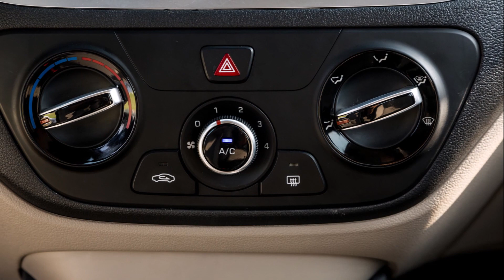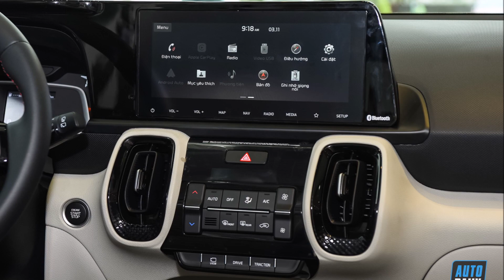Mazda CX-5 2023 giá chỉ 748 triệu "lên đỉnh" đè bẹp Toyota Corolla Cross: Top 10 xe bán chạy tháng 9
Trong top 10 xe bán chạy tháng 9/2023, Mazda CX-5 vẫn áp đảo phần còn lại, nhưng bất ngờ nhất chính là sự góp mặt của "tân binh" Honda BR-V chỉ sau 2 tháng ra mắt thị trường Việt Nam.